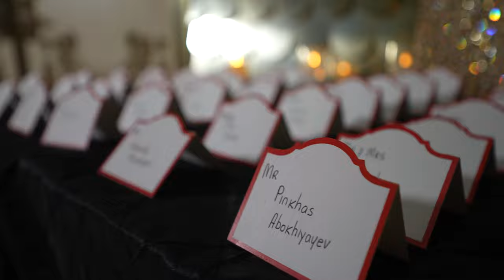2024 03 13 50 Birthday Trailer / Teaser by MaxMedia / Videomax Studios New York